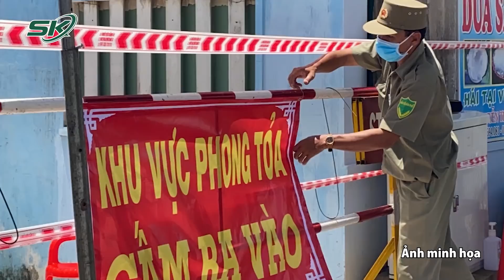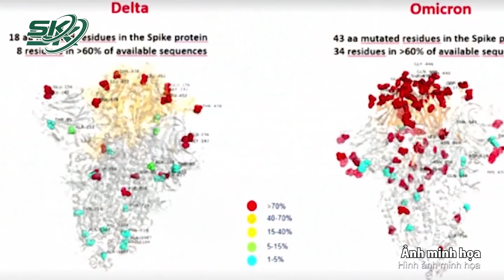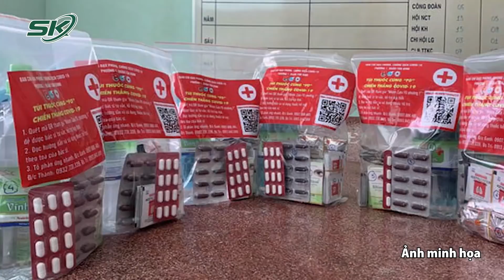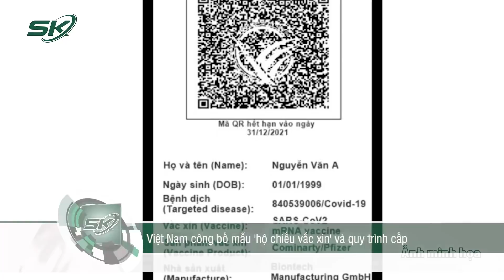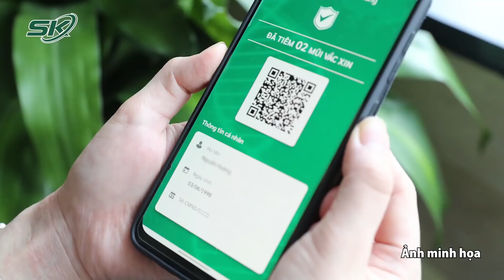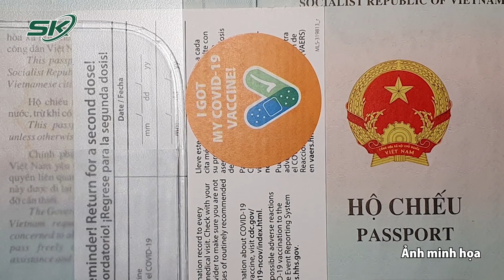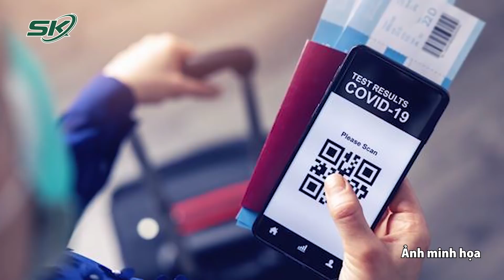Phó Thủ Tướng Yêu Cầu Khẩn Trương Có Hướng Dẫn Mới Về Đánh Giá Cấp Độ Dịch | SKĐS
SKĐS | Ngày 22-12, Phó thủ tướng Vũ Đức Đam, Phó trưởng ban Chỉ đạo quốc gia phòng, chống dịch Covid-19, đã chủ trì hội nghị trực tuyến toàn quốc quán triệt một số nhiệm vụ phòng, chống dịch Covid-19 ở cơ sở.